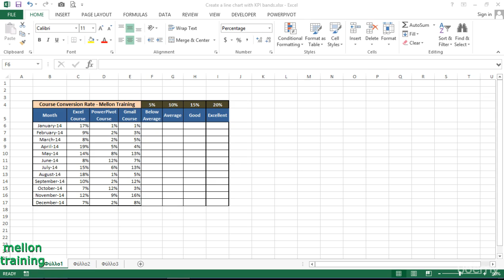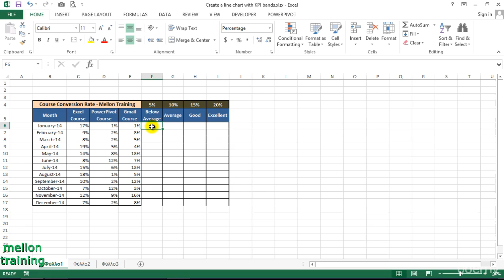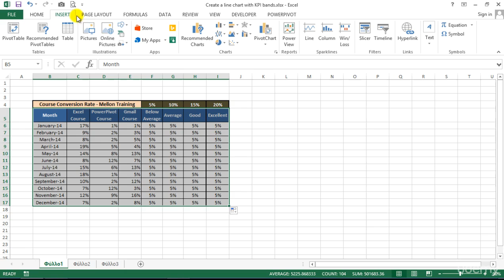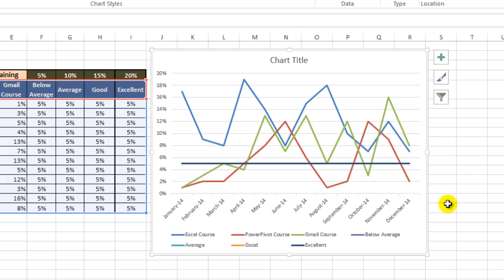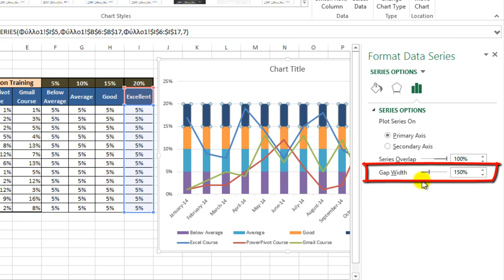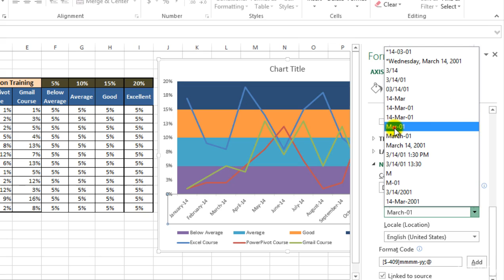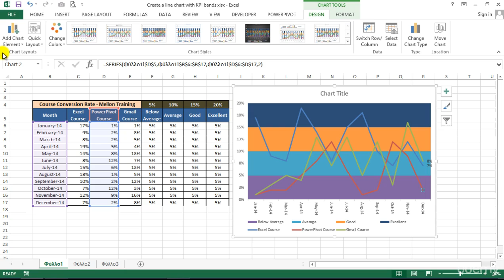How to Create a KPI Line Bands Chart in Excel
In this Excel tutorial we want to make a visual representation of the data, creating a line chart with four bands and track your conversion rate. So let's dive in to Create a KPI Line Bands Chart in Excel